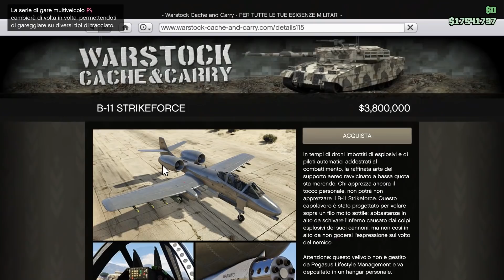REACTION ai PRO PLAYER di GTA 5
I miei profili:
GTA Online: